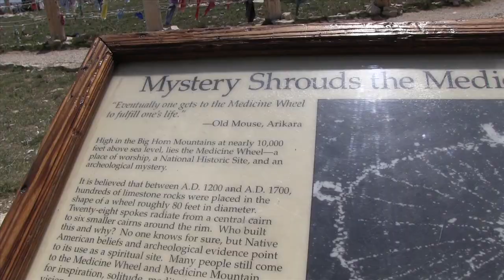The Bighorn Medicine Wheel - Roadtreking Across America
Sitting on top of The Bighorn Range in Wyoming is the largest medicine wheel. Three miles off the dirt path you can discover a historic Native American landmark.